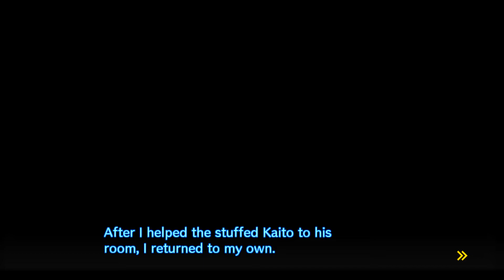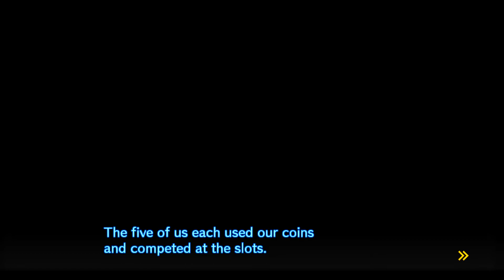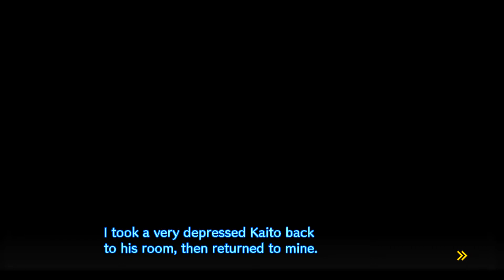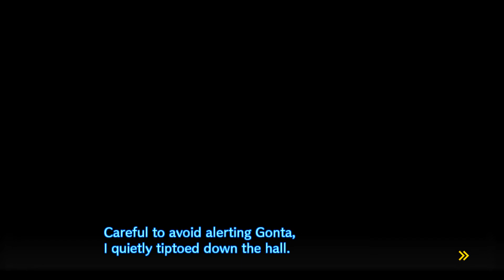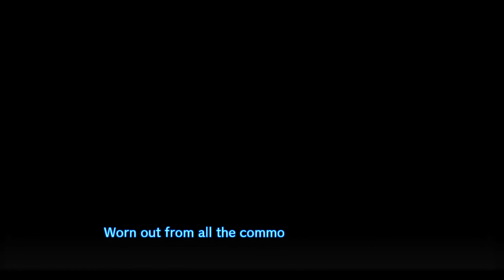Zagrajmy w Danganronpa V3: Killing Harmony #10 - Instynkt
Historia prezentowana w Danganronpa V3: Killing Harmony opowiada o porwanym licealiście Kaede Akamatsu. Wraz z innymi uczniami trafił on do szkoły zwanej Gifted Inmates Academy. Na miejscu pluszowy miś Monokuma, podający się za dyrektora placówki, informuje swoich „gości”, że jedynym sposobem na wydostanie się z tego miejsca jest zabicie innego ucznia tak, by nie dać się złapać podczas śledztwa.